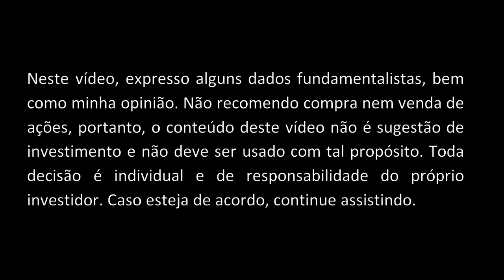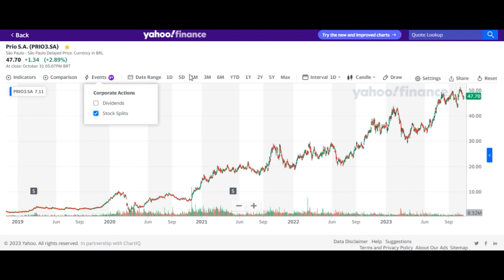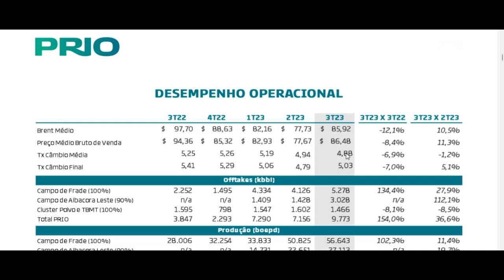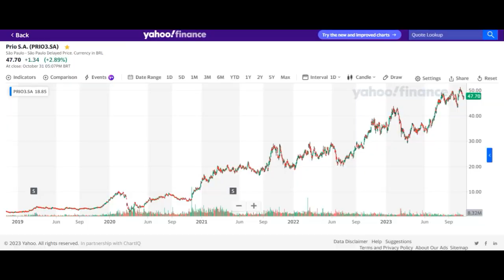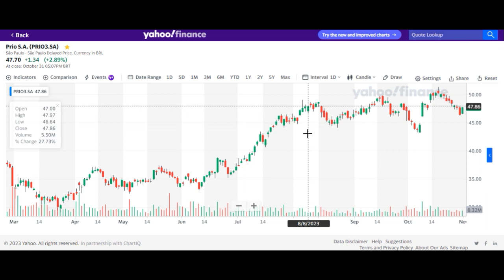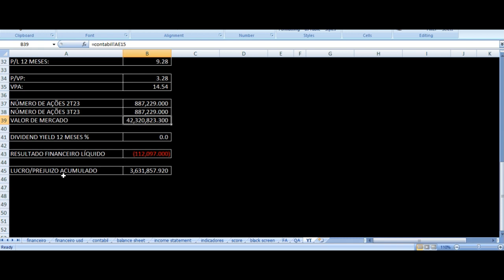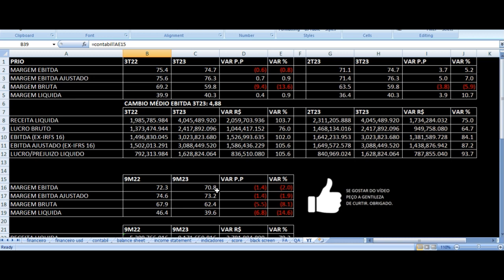PRIO3 Resultados 3T23 - PRIO Terceiro Trimestre 2023 Análise Ações